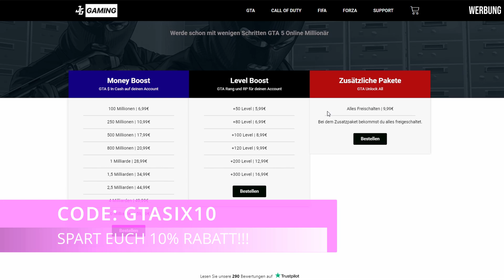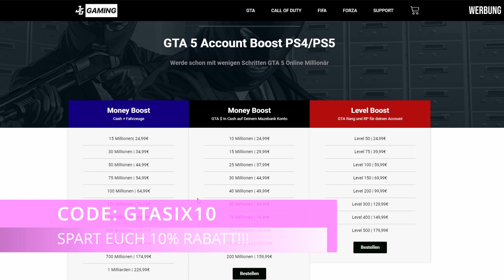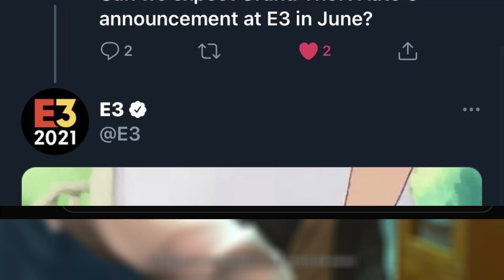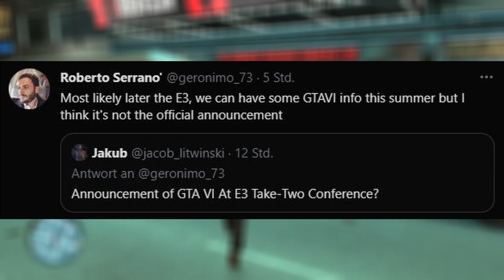GTA 6: OFFIZIELLE INFOS ZU GTA 6 IN DIESEM SOMMER!?😱 | GTA 6 News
In diesem Video geht es um GTA 6. Bekommen wir neue Infos zu GTA 6 in diesem Sommer? Das sagt uns ein GTA 6 Insider zu GTA 6. Dies in diesem GTA 6 Video. Viel Spaß mit den GTA 6 News & GTA 6 Video.

 💰Jggaming - Günstiges Geld in GTA ONLINE & mehr 😍
🛒 Wenn du auf Amazon einkaufen möchtest, mach das bitte über meinen Link, somit unterstützt du mich und es kostet dich nichts :)